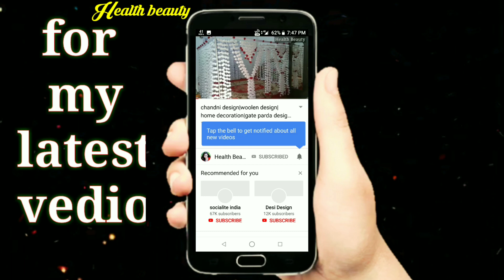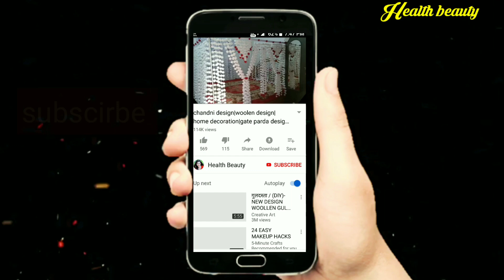bed sheet design| hand carft| woolen design| home decoration| room decoration